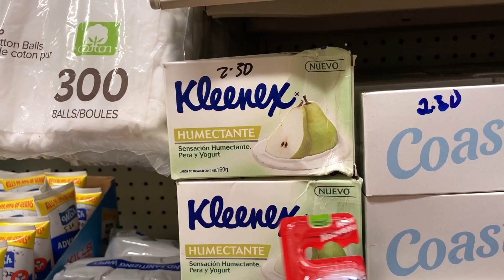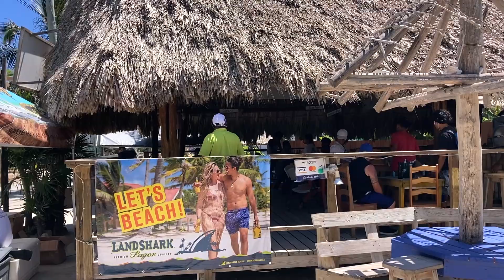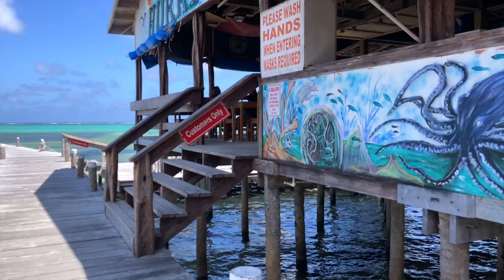Karib-tenger vlog: San Pedro, Belize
Pár hétre utaztam erre a Karib-tengeri szigetre a szomszéd Karibi szigetről, hogy meghosszabbíttassam a Belizi tartózkodási engedélyem és átvegyek egy csomagot. A sziget nagy része elég turistás és kevésbé utazós, ezért igyekeztem minimalizálni az itt töltött digitális nomád időmet.

A digitális nomád életmód egyik előnye, hogy munka után az ember ott csatangolhat ahova más utazni jár. Ebben a videóban én is így tettem, hogy megtapasztalhassam a vérbeli Karib-tengeri utazók életélményének 1/1000-ét.
Nem semmi érzés volt, irigykedtem is rendesen, és azt kívántam, hogy bár csak én is igazi utazó lehetnék. De mint azt egy vérprofi utazó blogger már figyelmembe ajánlotta, a digitális nomádok életmódja különbözik az utazóétól.

Sebaj, senki digitális nomád ne csüggedjen, próbálkozni lehet. Nem mindegyik utazós vlog-nak kell profinak lennie.